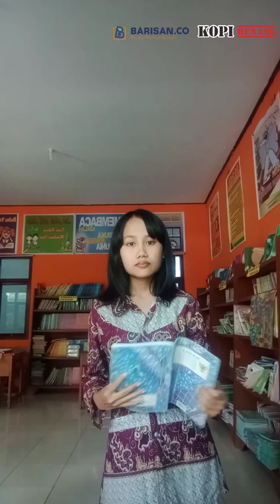12. SABILLA ASMARA - PAHLAWAN TAK DIKENAL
Lomba Video Baca Puisi Bulan Kemerdekaan
Peringatan Hari Ulang Tahun ke-75 Republik Indonesia
Bersama Barisan.co dan Kopi Renang

Membaca naskah pilihan:
1. GERILYA KARYA WS RENDRA
2. DIPONEGORO KARYA CHAIRIL ANWAR
3. PAHLAWAN TIDAK DIKENAL KARYA TOTO SUDARTO BACHTIAR